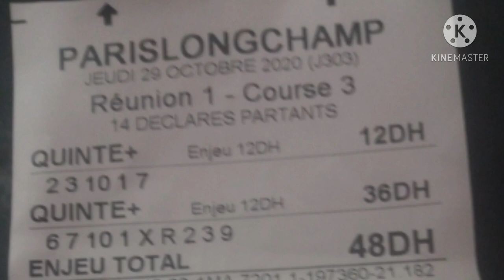Bonus 4 💰 PRIX LONGCHAMP 29 OCTOBER QUINTÈ PMU